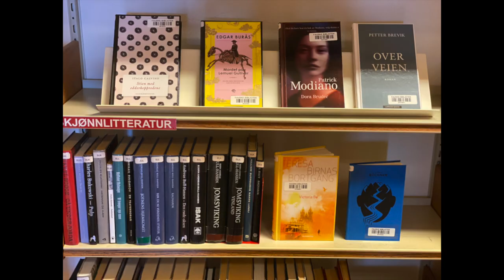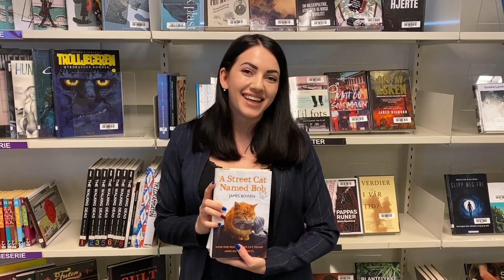Boktips fra folket - Fauske bibliotek: Kassandra framsnakker "En gatekatt ved navn Bob"